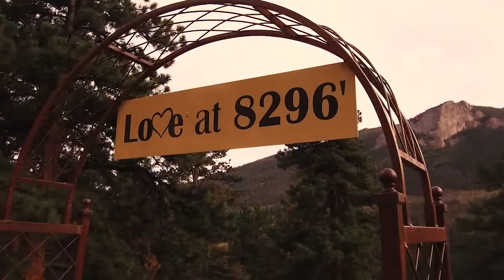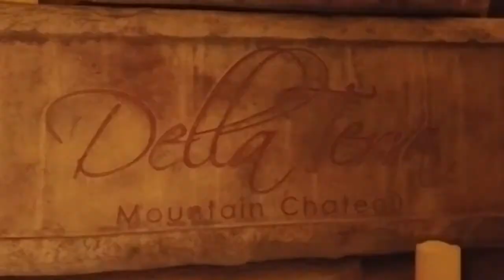Alicia and Jacob Wilson 8-4-2018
Wedding shot in Estes Park, CO on August 8th, 2018.  So grateful and blessed to have been apart such a great wedding.  Their first dance was one of the fastest dances, and absolutely loved filming them.  Very unique indeed.